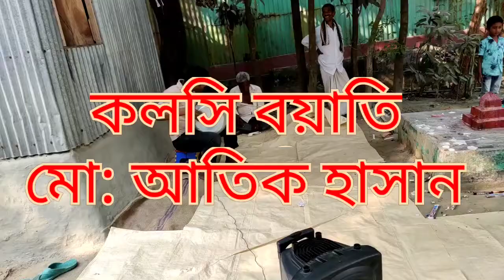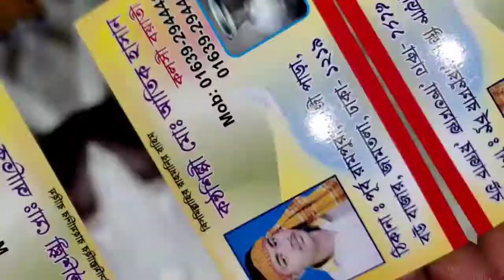কলসি বয়াতি মো: আতিক হাসান | পাগল চাঁদের মেলা পর্ব -০২ | নয়া মাটি | রূপগঞ্জ | Vlog 12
কলসি বয়াতি মো: আতিক হাসানের গান, স্থান: পাগল চাঁদের মেলা, নয়া মাটি, রূপগঞ্জ, নারায়ণগঞ্জ। ১৭ মার্চ ২০২১।